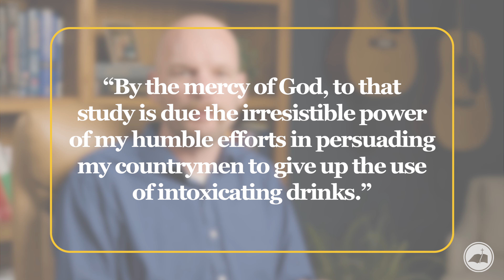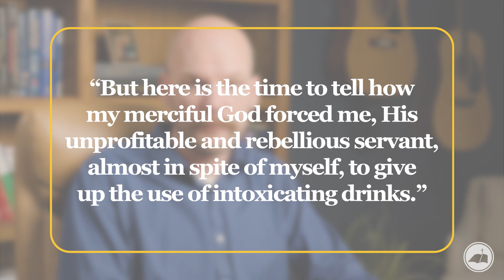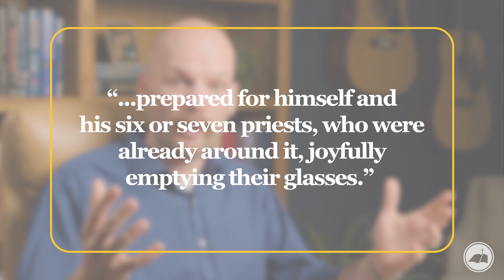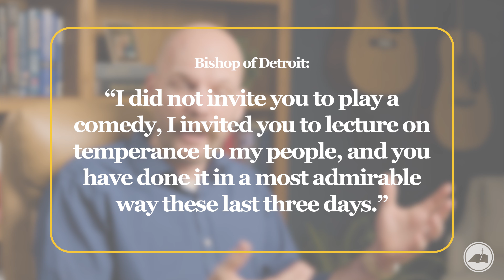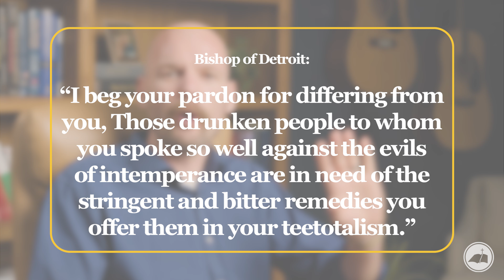This bishop said, "I'll never drink alcohol again," then partied after the sermon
A Roman Catholic priest promised he'd never drink and then served alcohol? In this video we review one of our booklets from Charles Chiniquy, a former Roman Catholic priest, and we see the dangers of drinking and the hypocrisy within the Roman Catholic Church.
WE BRING THE BIBLE HOME through weekly videos for our church—CALVARY BAPTIST CHURCH of Temecula, CA. //